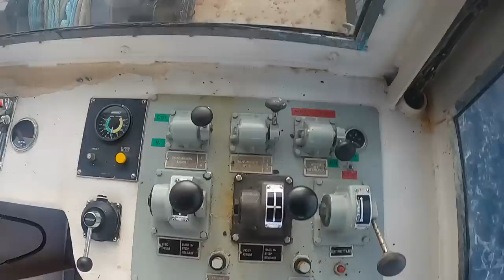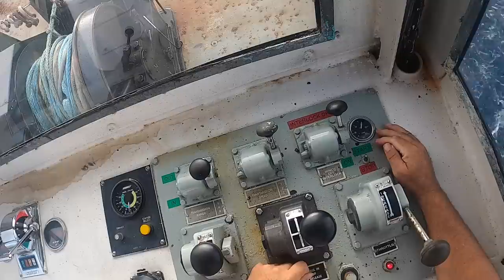Loss of Propulsion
Loss of Propulsion is something we train for and hope never happens.  In this video we talk about what we would do if that were to happen.

If you would like to support the productions of these videos, please consider joining our Patron Crew (Link below) or clicking on the Thank You icon under the description.